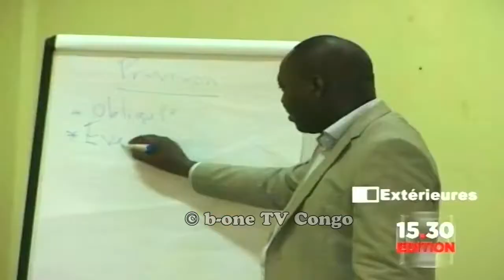Edition speciale d'Actualité journal d'Afrique.